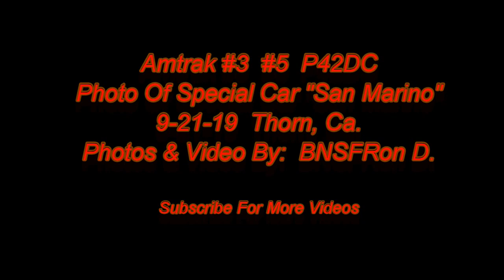Amt #3 #5 GE P42DC San Marino Car BNSFRon D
BNSF Railfanning 2019 Amt #3  #5 GE P42DC pulling thru Thorn, Ca.  Heading for Los Angeles, Ca.  Special Car San Marino is on the end of the Train.
Railfanning 2018/2019, BNSFRon D., Ron Diczhazy Trains, Train Watching, Railfanning, Train Spotting, Train Spotter.